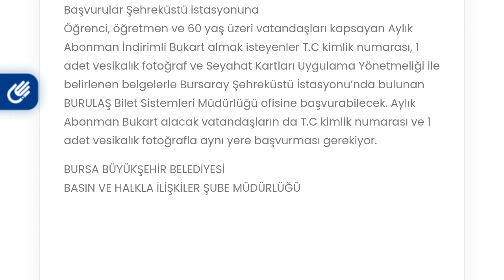Bursakart Abonman Yükleme Nasıl Yapılır?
Merhabalar bu videomuzda sizlerle birlikte bursakart abonman nasıl yapılır sorusuna yanıt vermeye çalışıyoruz.İyi Seyirler Dilerim.

bursakart abonman nasıl yüklenir
bursakart abonman nedir
bursakart abonman yükleme